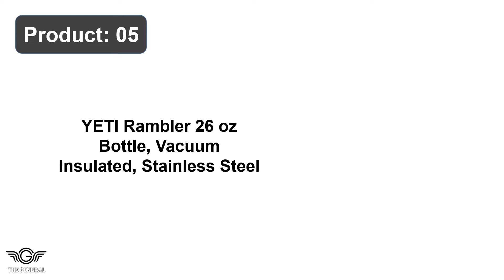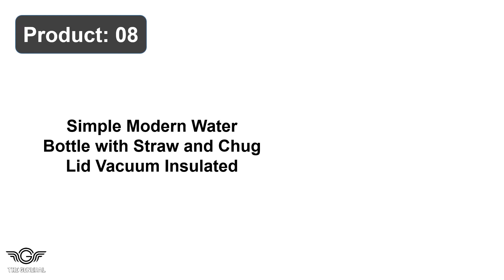Best Vacuum Insulated Water Bottle Review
Top 10 Best Vacuum Insulated Water Bottle Review -

1. HYDRO CELL Stainless Water Bottles Straw Wide Mouth Lids

2. Thermoflask Double Stainless Steels Insulated Water Bottles

3. Takeya, Oceans Originals Vacuum-Insulated Stainless Steels

4. IRON FLASK Sports Water Bottle Leak Proof Vacuum Insulate

5. YETI Rambler 26 oz Bottle Vacuum Insulated Stainless Steel

6. RTIC Jug with Handle Stainless Vacuum Insulate Water Bottle

7. YETI Rambler 18 oz Bottles Vacuum Insulated Stainless Steel

8. Simple Modern Water Bottle with Straw Chug Vacuum Insulate

9. Elvira Vacuum Insulated Stainless Water Bottles with Straws

10. CamelBak Chute Vacuum Insulated Stainless Water Bottles